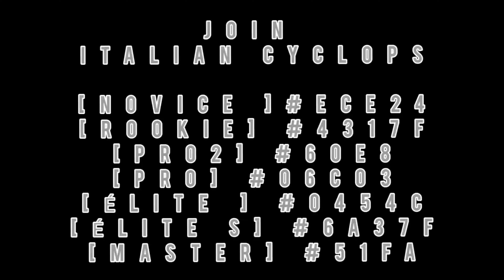Lotus Evija SE - Stage 14 - Asphalt 9 on Nintendo Switch ™